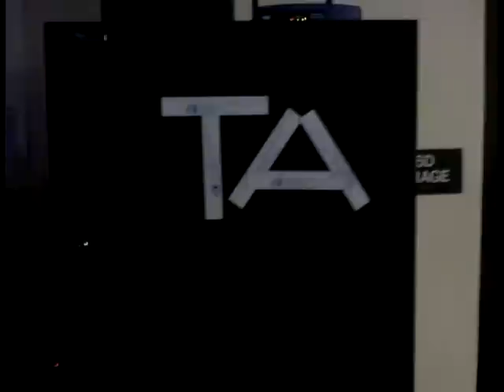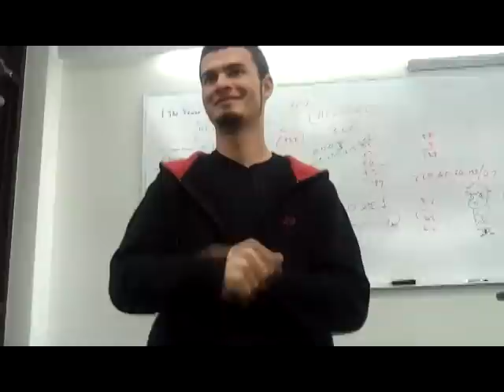The Alliance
Videos from Senior Year